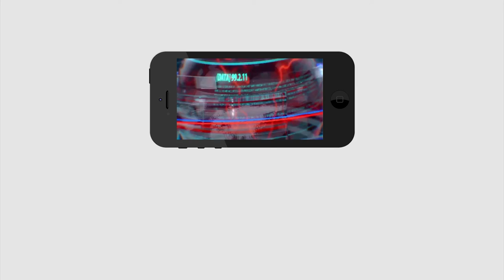400000 Jobs in 4 months | దేశ చరిత్ర లోనే మొదటి సారిగా 4 నెలల్లోనే 4 లక్షల ఉద్యోగాలు